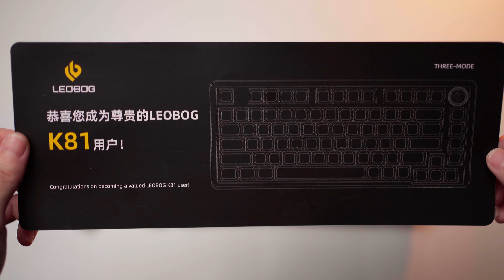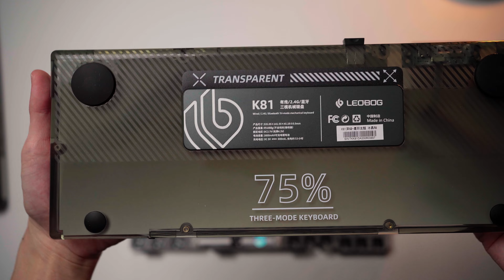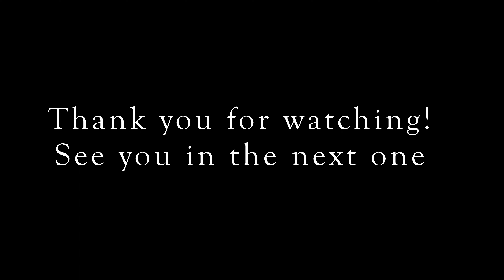🪐 leobog k81, a pre-built keyboard from space 🌕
🖥️Turn on 4k and subtitles🖥️

0:00 unboxing/disassembly
1:49 keycaps
2:00 switches
2:13 RGB
2:25 stock soundtest
3:20 stabs
4:11 lubing switches
4:51 showcase
5:00 stock vs mod
5:35 modded soundtest
6:22 end